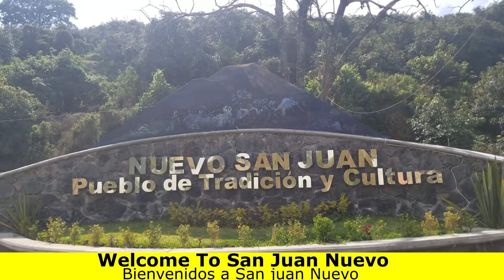PRESENTACIÓN DEL PROGRAMA NEW YORK 2020-RAÍCES DE MI PUEBLO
En este vídeo  damos a conocer las danzas que formaron parte del programa " raíces y tradiciones michoacanas" con el que participamos en el festival internacional Mark DeGarmo Dance de la ciudad de New York Estados Unidos De América, el cual fue grabado en las magestuosas ruinas de San Juan Nuevo Parangaricutiro que fue sepultado por el volcan paricutin que hizo erupcion un sabado 20 de febrero de 1943

►José Alberto Velázquez Campoverde.
►Maria Isabel Silva Miranda.